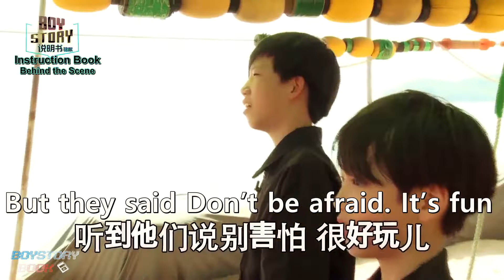【ENG SUB】BOY STORY 170925 Instruction Book Behind the Scene 03 Xinlong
This video is translated by "BOYSTORY_BOOK Subtitle Group" for the non-commercial purpose of language studying and communication.

Chinese: 小小
Trans: 草莓、小陆
Video: 丸子

Any other uses, including but not limited to, reproduction, re-uploading are expressly prohibited. Welcome adding other language subs.